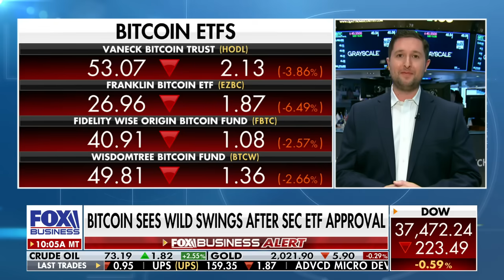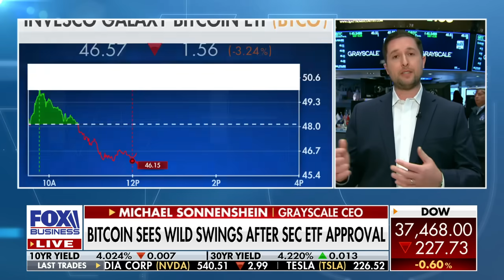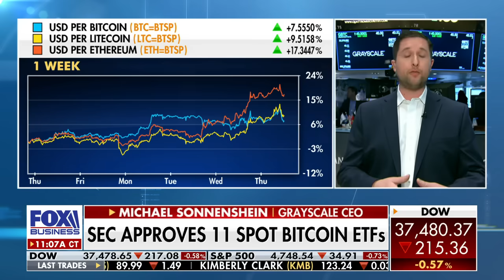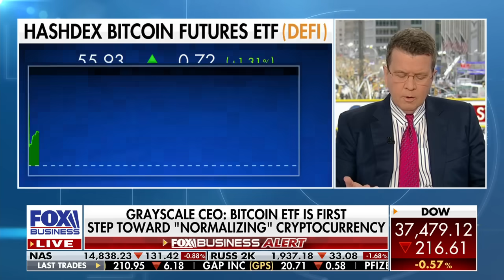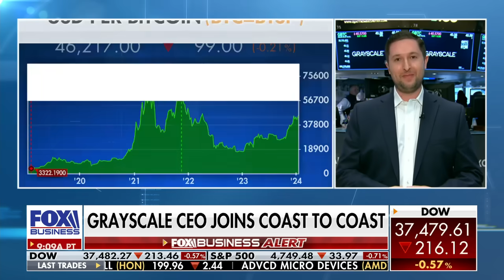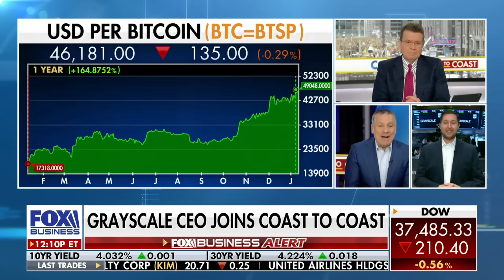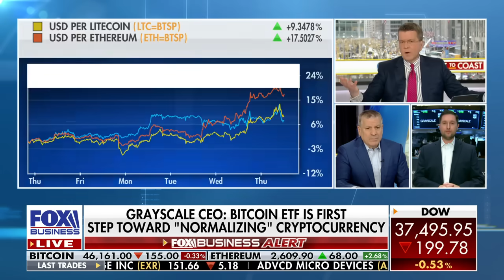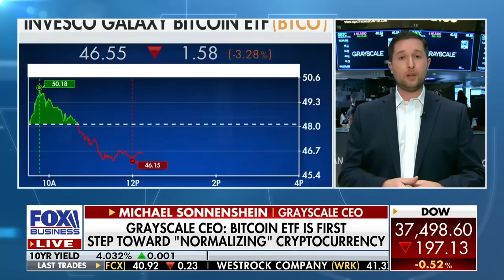Bitcoin is a 'money laundering' tool: Gasparino challenges Grayscale CEO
FOX Business' Charlie Gasparino and Grayscale CEO Michael Sonnenshein discuss the significance of the SEC's new Bitcoin ETF approvals on 'Cavuto: Coast to Coast.'